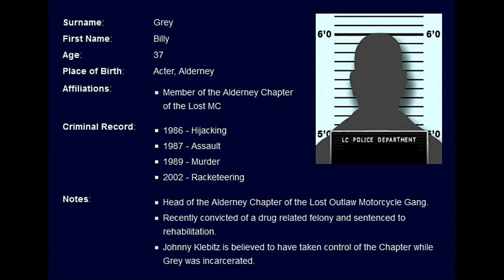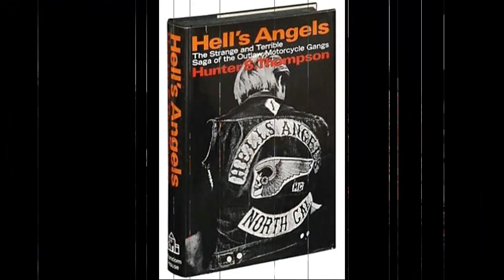Curiosidades de Grand Theft Auto IV: The Lost and Damned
Compilación de las curiosidades más destacadas de la entrega de videojuegos Grand Theft Auto IV: The Lost and Demned.